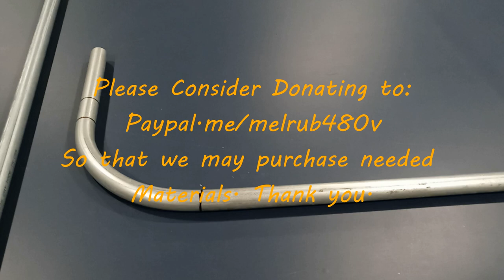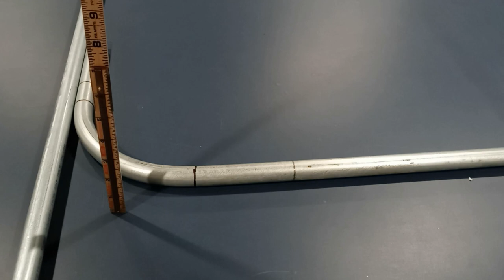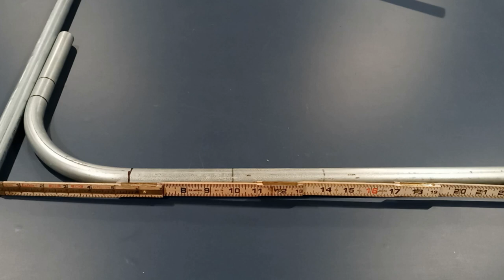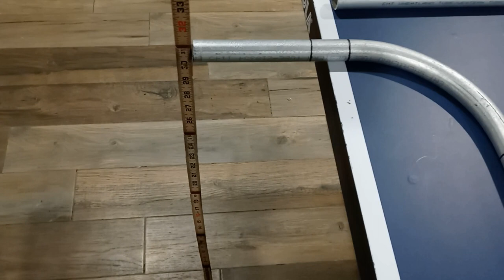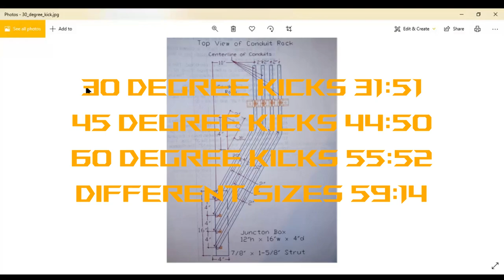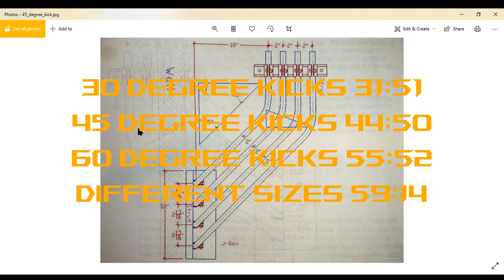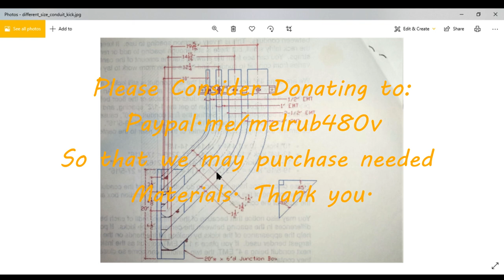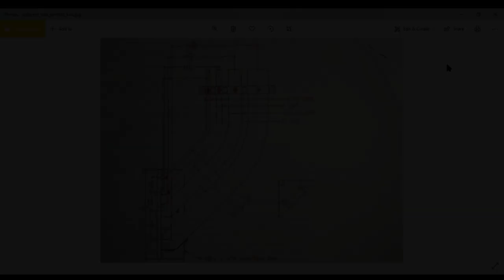Conduit Bending: Parallel Kicks Part 1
Chapter 1 - 30° Degree Parallel Kicks (Brief Explanation)
3:08

Chapter 2 - Placing your conduit in the bender properly.
9:23

Chapter 3 - Measuring Your Kicks Accurately.
20:45

Chapter 4 - Parallel Kicks W/Different Size Conduits. (Brief Explanation)
24:17

Chapter 5 - Charting Your Bender.
28:15

Chapter 6 - 30° Degree Parallel Kicks Explained (Detailed)
31:51

Chapter 7 - 45° Degree Parallel Kicks Explained (Detailed)
44:50

Chapter 8 - 60° Degree Parallel Kicks Explained (Detailed)
55:52

Chapter 9 - Parallel Kicks W/ Different Size Conduits. (Detailed)
59:14

In this video I will be showing you how to accomplish Parallel kicks. Kicks have a reputation of being easy because it looks simple enough. It's just a 90 degree stub with another bend, right? Well let me tell you that isn't the case. Anyone how has been bending conduit for some time will tell you that when they first started it wasn't that easy. To accomplish parallel kicks every part of it has to be on point are it all comes out wrong. I will be going over Parallel kicks on a 90 degree.
Also will show you how to do parallel kicks with all different size conduits as well. I really hope I explained it good enough for you. As you will watch in the video making any kick is as simple as using the multipliers that you would if you were making an offset. i will show you what i mean in the video. I know this is a long video but I had to make sure I was as detailed as possible so that you could understand how to accomplish these bends. If you want short video's on how to bend conduit, I apologize this channel is not for you. I like to think that I give you more of a class room type setting. I will give you time stamps for the different type of degree kicks if thats all you want to know is how to bend a specific degree of kicks. But I will warn you that you might miss something in the beginning of the video or maybe even the end of it.

Please Donate so I could continue to purchase more conduit and supplies to make more video's:

Advanced Conduit Bending Stratgies: This Playlist is more like an Advanced Bending Course. The videos are pretty long and very detailed video's

Electrical Code Calculations: This playlist is new and I currently only have one video. Check back in the near future for more video's